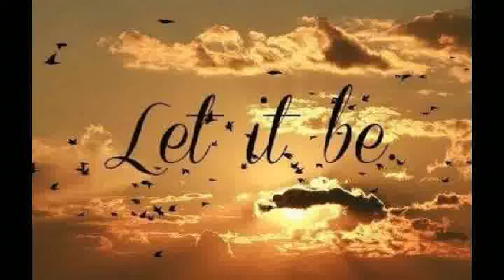Medley Beatles - slow - FRANCO CAVALLARI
Esecuzione con fisarmonica ELKAVOX.